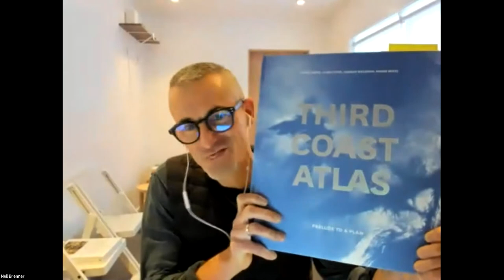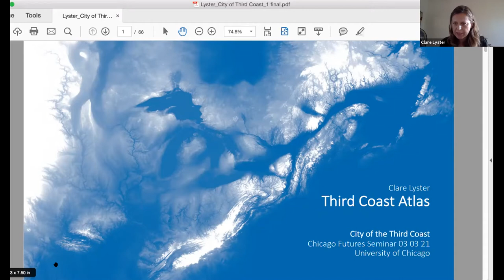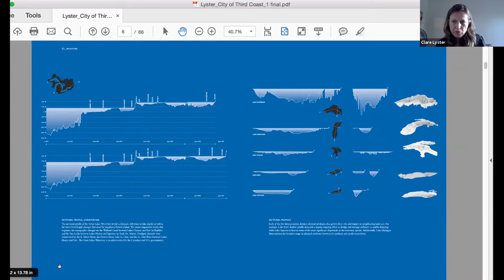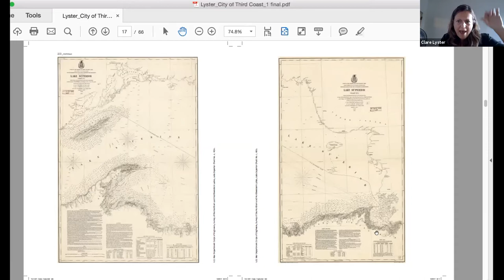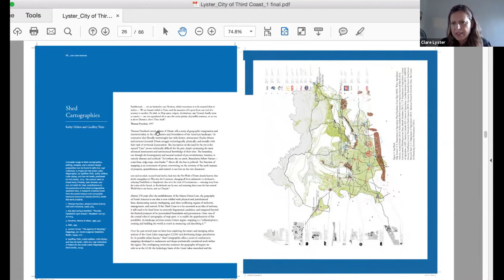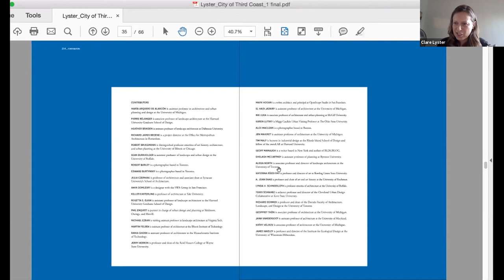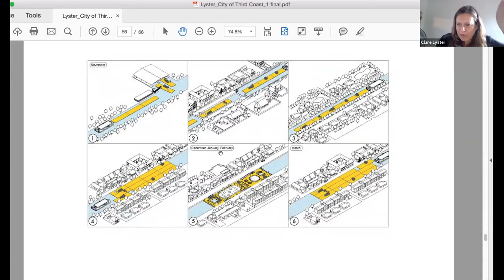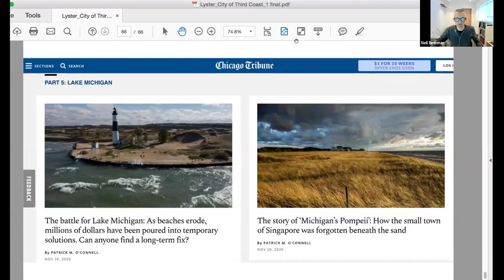City of the Third Coast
As urbanization increases across the United States, could the distinctions between cities, states, and even countries become secondary to other analytic scales for purposes of economic and urban planning, policy-making, and conservation?  “The City of the Third Coast” takes place in this speculative space, in a not-so-distant future in which Chicago is less considered on its own, and more as a “jewel in the crown” of an urbanized mega-region centered on the drainage basins of the five Great Lakes and the Saint Lawrence River.  How does our understanding of the future of the City by the Lake change, when described from this new vantage point, and at this new scale?

This distinguished lecture – the final of our Winter series – puts cutting-edge urban theorist Neil Brenner (recently arrived at UChicago) in dialogue with architect, writer, and UIC professor Clare Lyster about the recently published volume Third Coast Atlas:  Prelude to a Plan, co-edited by Lyster with Daniel Ibañez, Charles Waldheim, and Mason White.  Join them for a conversation that will expands your understanding not only of the future of Chicago, but of cities in an increasingly globalized, urban world.